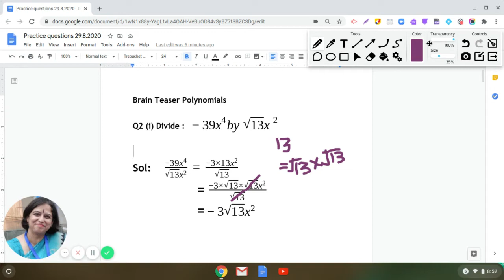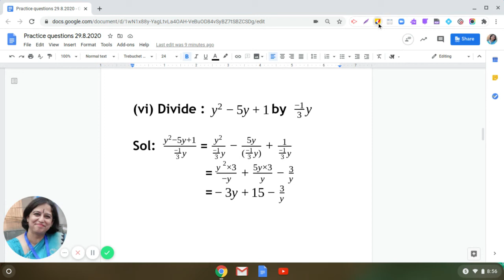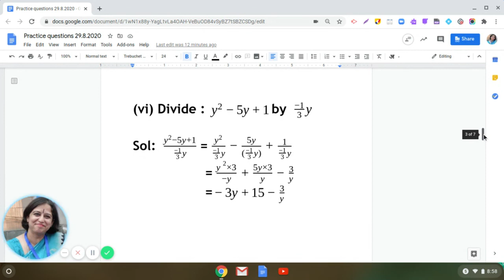Division of polynomials- questions involving square root sign